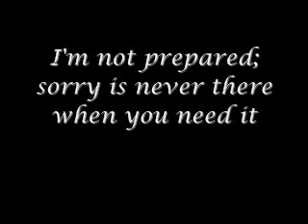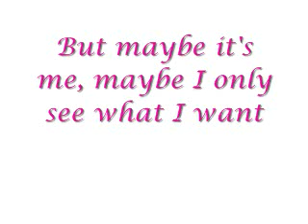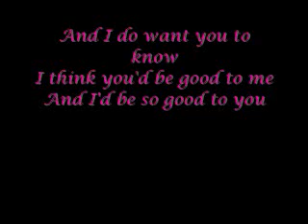Good To You - Marianas Trench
Sorry about the ending.